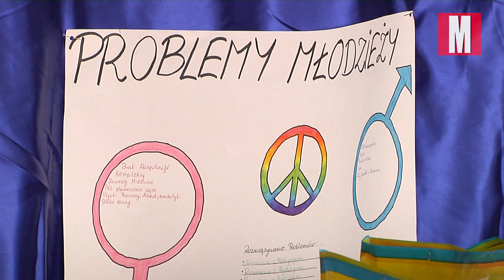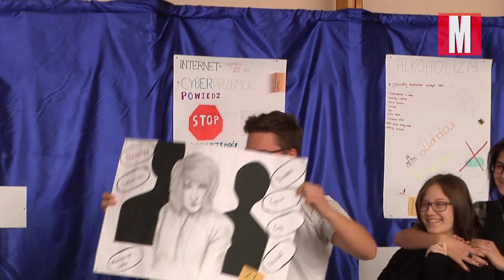Debata o bezpieczeństwie w ZSO2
We wtorek (15 listopada) w Zespole Szkół nr 2 w Legionowie odbyła się debata dotycząca bezpieczeństwa. Wydarzenie to było podsumowaniem, realizowanego w placówce rządowego programu „Bezpieczna +”.